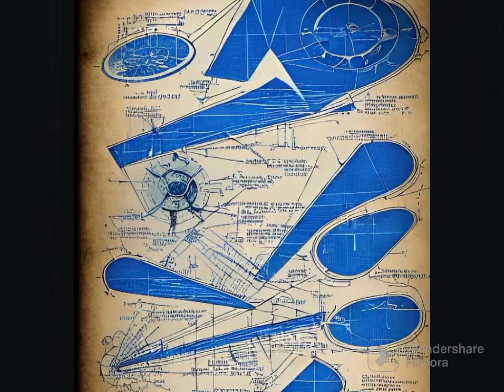May 22, 2023